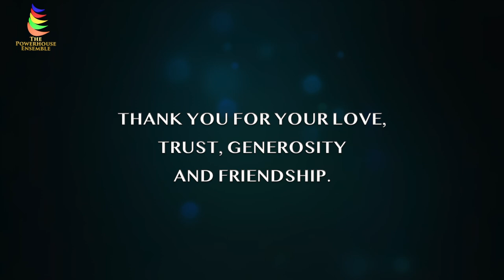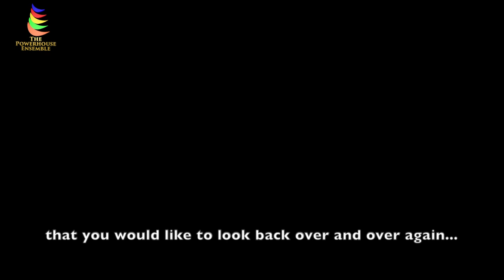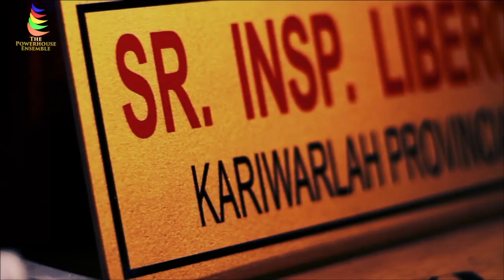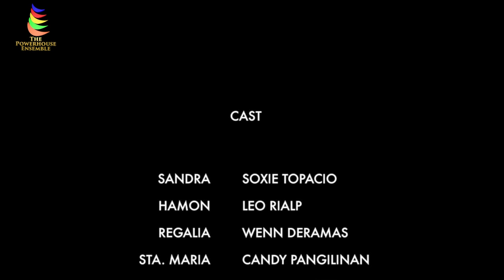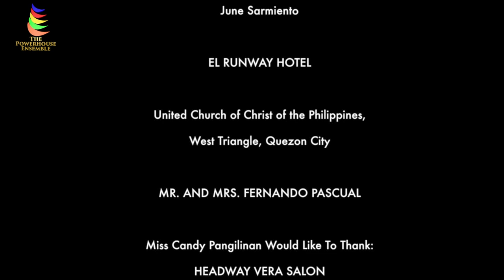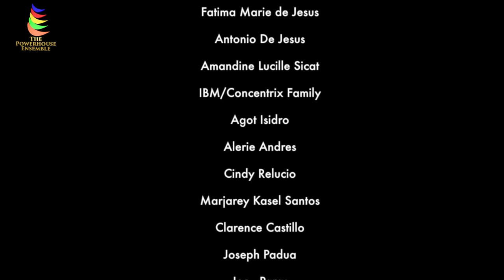WALA NA BANG IBANG TITLE? (Is There No Other Title?) PART 1 with English Subtitles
In Celebration of PRIDE MONTH 🏳️‍🌈
THREEHOUSE PRODUCTION
in cooperation with
TEATRO EXPEDICION DE FILIPINAS
and
THE POWERHOUSE ENSEMBLE
proudly present

"WALA NA BANG IBANG TITLE?”
A Dark Comedy Film
Written and Directed by JOEY PARAS

Featuring:

SOXIE TOPACIO
LEO RIALP
CANDY PANGILINAN
BIBOY RAMIREZ
JOEY PARAS
and
WENN V. DERAMAS

with The Powerhouse Ensemble Season 1
and Students of E-WORKSHOP: Acting for Theatre, TV and FILM

Produced by Betchay De Jesus, Joseph Paras and Floid Zulueta ❤️